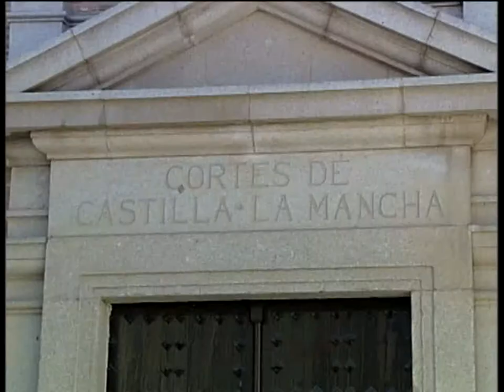Debate de Estado en las Cortes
Falta una semana para que dé comienzo el periodo de sesiones en las Cortes de Castilla-La Mancha y los partidos políticos calientan motores de cara al nuevo curso.
Un curso que la oposición quiere inaugurar con una petición en la primera reunión de la mesa  y junta de portavoces.

Y una vez que esté planteado, que según el reglamento de las Cortes Regionales  ha de celebrarse al inicio del periodo de sesiones, los socialistas, según han detallado, quieren abordar aspectos como la deuda en la región, que según su grupo parlamentario se ha incrementado en 3.163 millones de euros en estos dos años, o el aumento del paro y la crisis.

También los presupuestos para 2014 han vuelto a estar en la agenda política, centrados en la propuesta que la pasada semana hacía el PSOE en materia tributaria.

Habrá que esperar a la primera semana de septiembre para conocer si se convoca la mesa y junta de portavoces, y si a esta se lleva la propuesta del gobierno regional de celebrar el debate sobre el estado de la región.